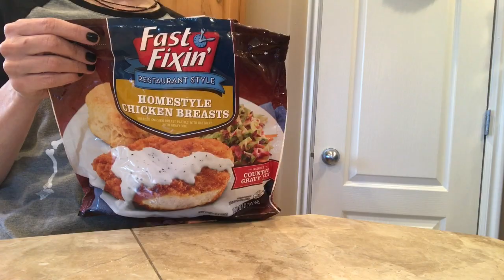🎃 Vlogtober Day 13 🎃 | TJMAXX | Target | CATHY’s VLOG! | Dinner | October 13, 2022 | Traci B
CORNPOP TREATS & VIDEO:
1 15-oz. bag of corn puffs snacks  (found in chip or popcorn aisle)
1 C. Butter (2 sticks)
1 C. Light Corn Syrup
1 C. Sugar
1 tsp. Baking Soda